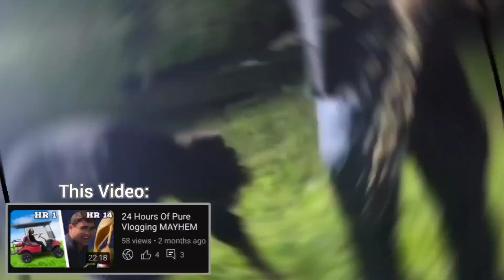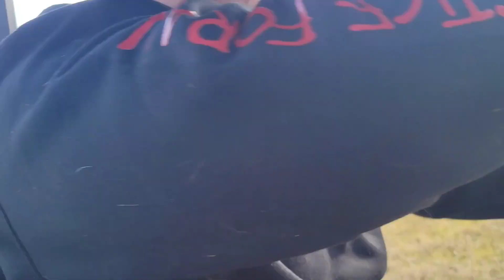The Muddy Exploration Of Two Idiots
This video was filmed the day after the last video we did, so we didn't expect this kind of result. Expect a highlight of my last live stream to be either my next video or one of the next as well as more streams that will be eventual highlights.

00:00 Intro
00:10 The Trail
01:55 Tow Mater Takes Flight
02:13 Finding Coke Remnants
03:25 Incinerated Duck
03:54 Pasture Singin'
04:24 Goofy Ah Dog Moments
05:14 Tyler Forgot Again
05:54 The Pond Looks Completely Different
06:35 The F*cked Up Haybale
06:46 The Mistake
09:57 How We Made It Out
11:42 Outro